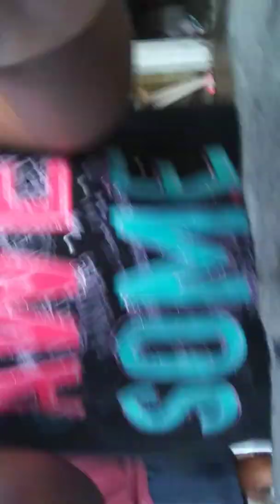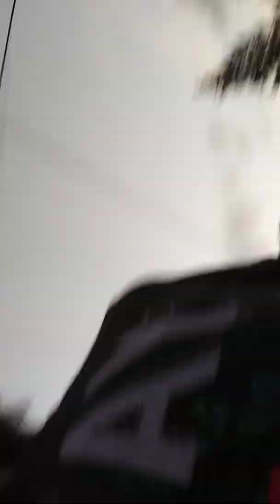November 8, 2019